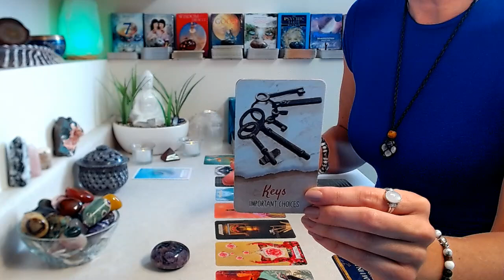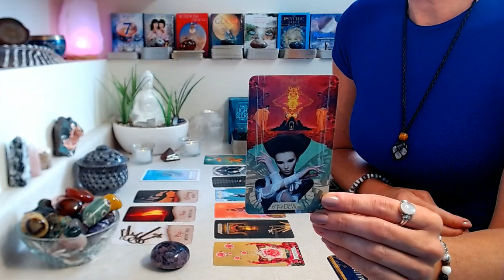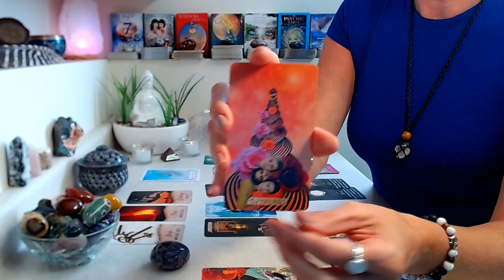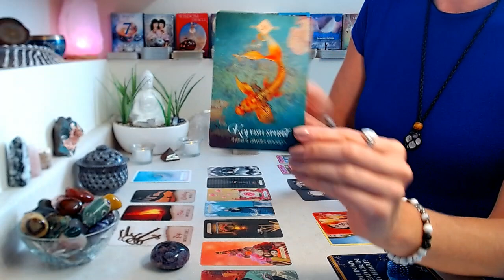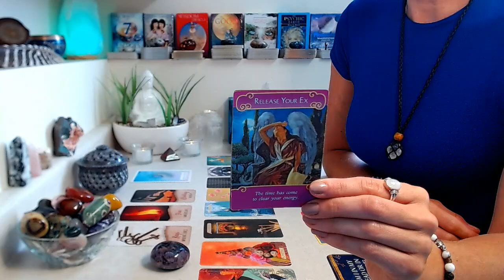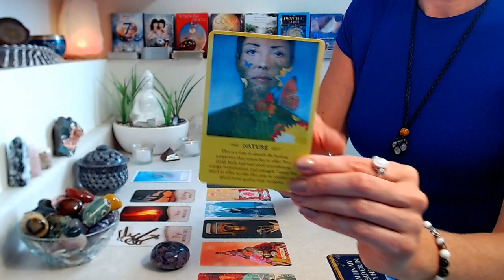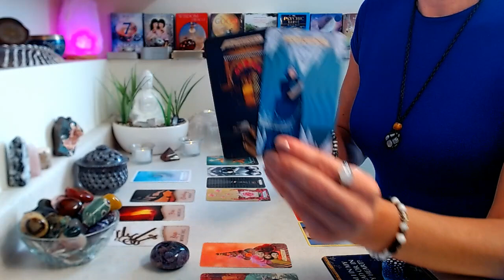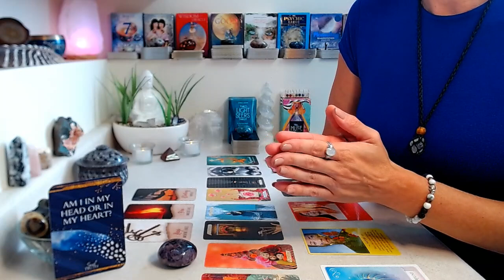SCORPIO "MONTHLY" September 2022: Breaking Cycles Set Up In The Past ~ Reclaiming Your POWER!!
"MONTHLY" September 2022

Decks Used

Crystals, candles, jewelry, cards & other goodies you see may come from a Spiritual goodie box that is delivered right to your door!

Spiritual Goodies is a monthly personal development box designed to awaken your spirit and bring more joy and positivity into your life.